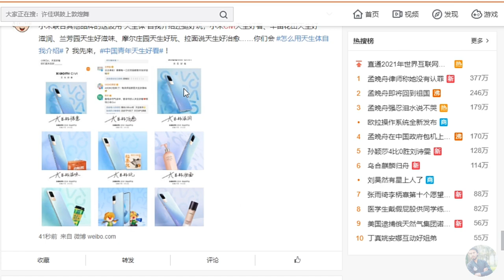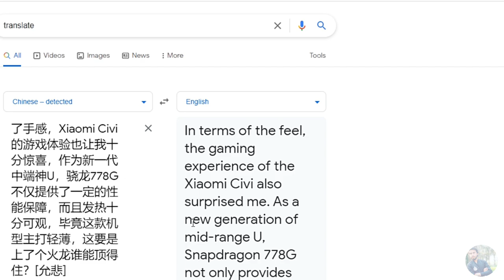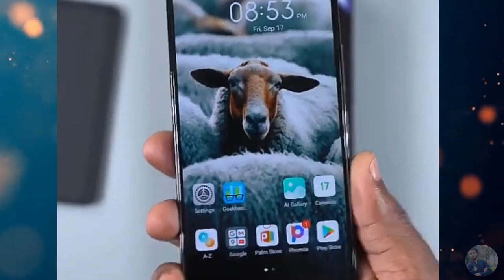Xaiomi Civi Hands On (chinese) & first impressions Super Amoled 120Hz - SN 778 (Badget Gaming Phone)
Assalamualaikum Friends-:
                                         Xaiomi MI Civi Launching in Pakistan but xaiomi MI Civi all serious Launch in chinese market  As a new generation of mid-range U, the Snapdragon 778G
90Hz  ​
Xaiomi MI Civi
👉 FOLLOW ME IN THIS PLACE FOR UPDATED.